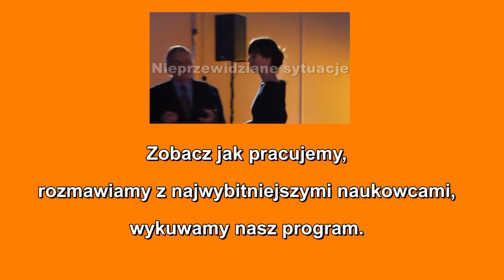Saksofonista Twój Ruch - debaty programowe - emerytury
Debaty programowe Twojego Ruchu: 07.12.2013 o Emeryturach i systemie podatkowym w Łodzi. Rząd grabi nasze pieniądze z OFE kupując sobie kilka lat spokoju. Za kilka lat gdy przejemy pieniądze z funduszy problem powróci.